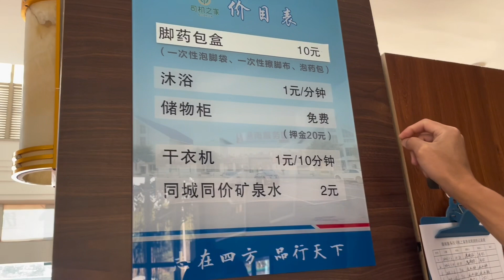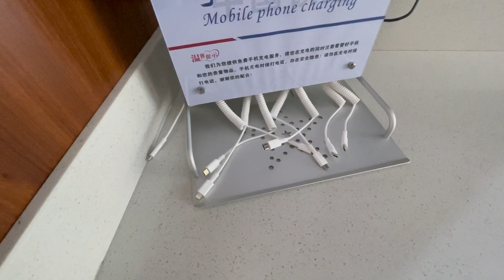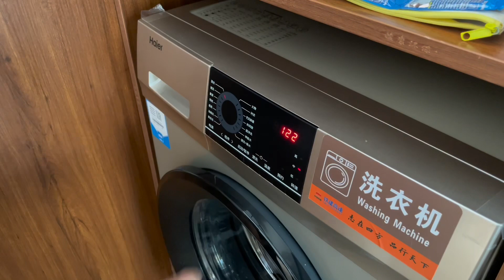自驾游中国｜十分惨痛的洗衣服经历，为何不少服务区的服务被阉割